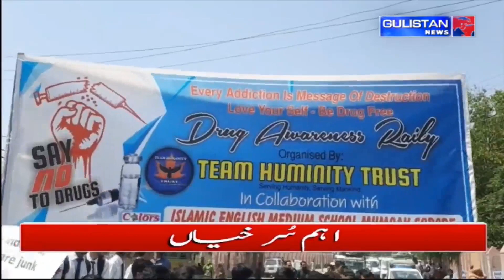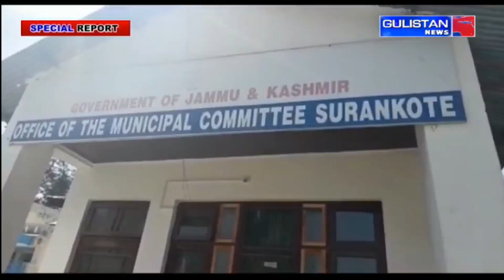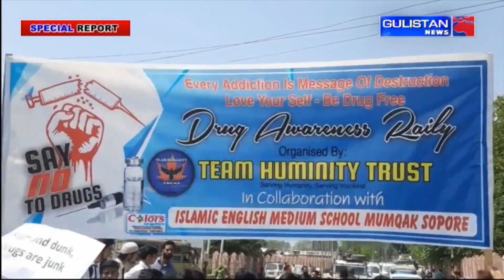Special Report of Jammu and Kashmir by Gulistan News